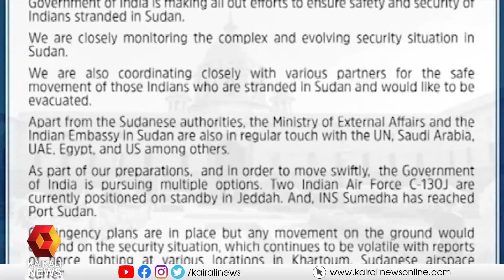സുഡാനിൽ കുടുങ്ങിക്കിടക്കുന്ന ഇന്ത്യക്കാരുടെ മോചനത്തിനായി കപ്പലുകളയച്ച് ഇന്ത്യ | SUDAN | CIVIL WAR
യുദ്ധം തുടരുന്ന ഖാർതൂമിൽ നിന്ന് 850 കിലോമീറ്റർ ദൂരെ പോർട്ട് സുഡാനിൽ നങ്കൂരമിട്ടിരിക്കുകയാണ് ഇവ
INDIA SENDS SHIPS TO PORT SUDAN FOR RESCUING INDIANS